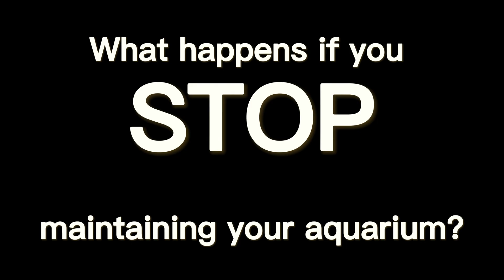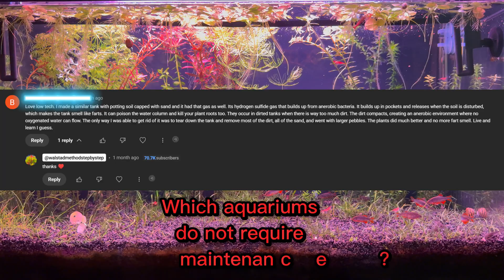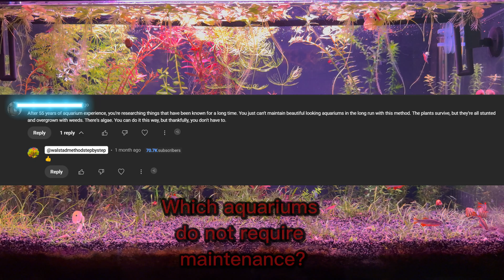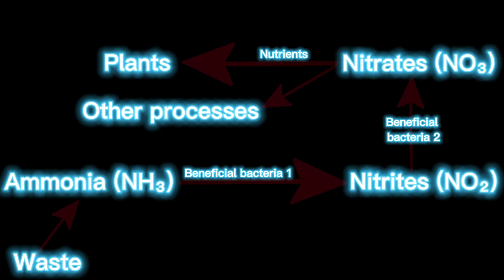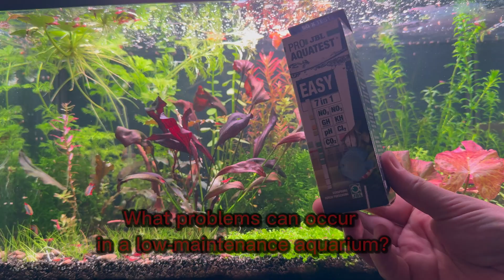Zero Maintenance Aquarium - Is It Actually Possible?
I have a low-maintenance aquarium. I don't change the water, I don't siphon the substrate, and I don't use a filter. In this video, I'll reveal what happens if you don't clean your aquarium.

00:00 What happens if you stop maintaining your aquarium ?
00:43 Does your aquarium require a filter, water change or maintenance?
02:32 Which aquariums do not require maintenance?
03:16 Why isn't every aquarium an ecosystem?
04:08 What should an ecosystem include, and how do its components interact ?
05:57 This is how the nitrogen cycle transforms toxic substances into nutrients for plants
06:46 Energy flow good for your fish tank
07:21 Where should I pay attention if I want to reduce the maintenance of my aquarium?
08:13 What problems can occur in a low-maintenance aquarium?
09:50 How I made my aquarium low maintenance

👉 Join us as we explore what happens when you stop performing regular **aquarium maintenance**. This video details the effects on your **aquarium** if you neglect essential tasks like an **aquarium water change**.

Discover the consequences for your **fish tank** and overall **aquarium care** as we discuss the breakdown of **aquarium filtration** and its impact on the aquatic environment.